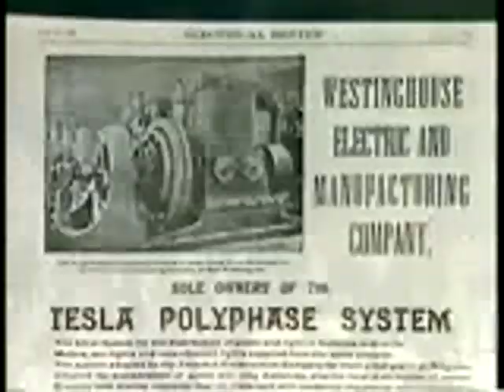Nikola Tesla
A short clip about the 1893 worlds fair and Nikola Tesla's contribution to it.